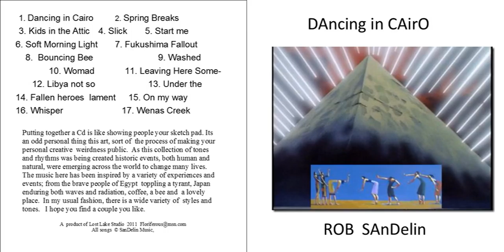Start me up